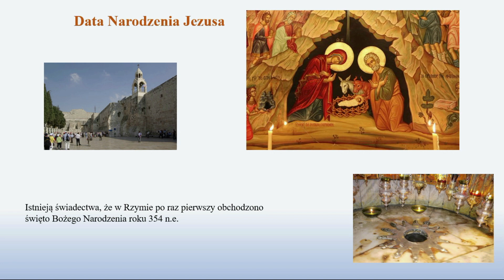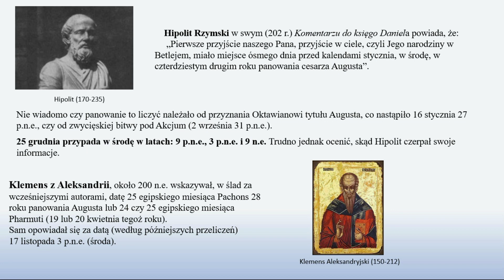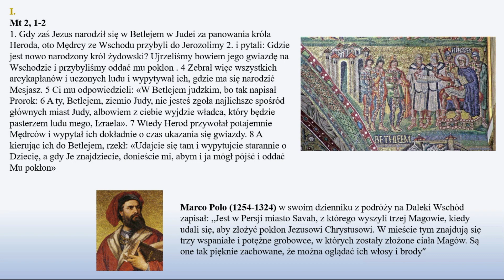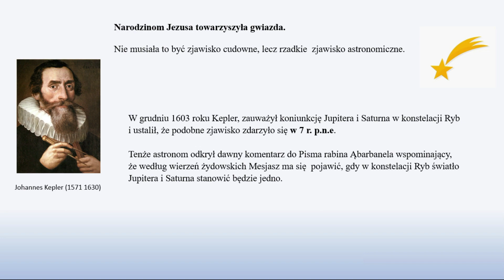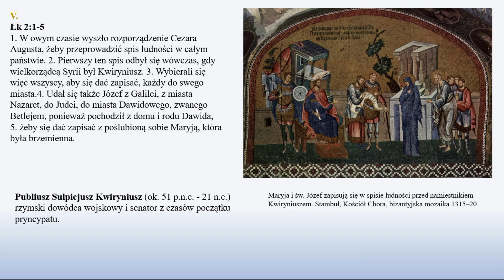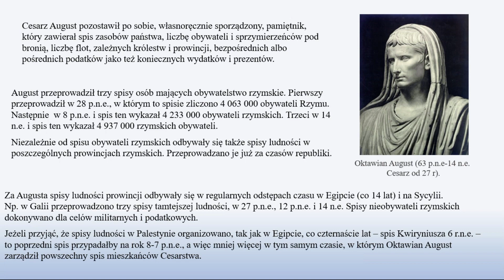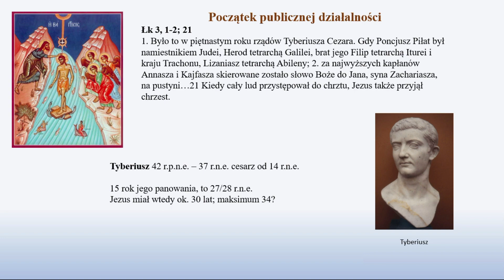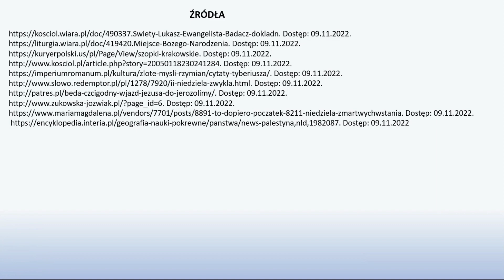DATY ŻYCIA JEZUSA: Teologia krótkie logia - odc. 3.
Zarys rozumowania, które pozwala ustalić prawdopodobne daty życia Jezusa.